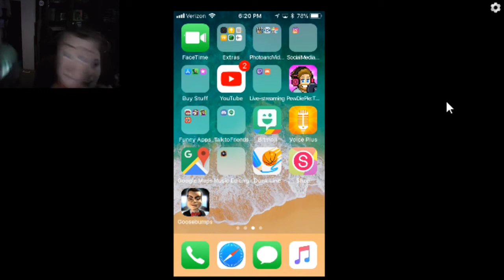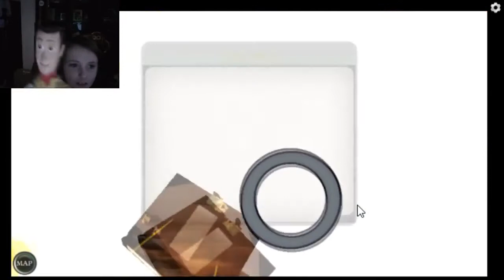Daddy Dill Plays Goosebumps Night of Scares #1